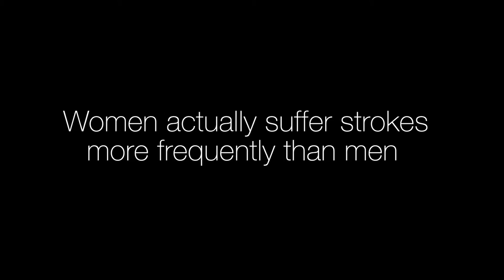Madison Heart Ball Survivor: Krissy Schintgen's Story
After overcoming 2 strokes at a young age, Krissy has accomplished so much and has become such an inspiration for so many.